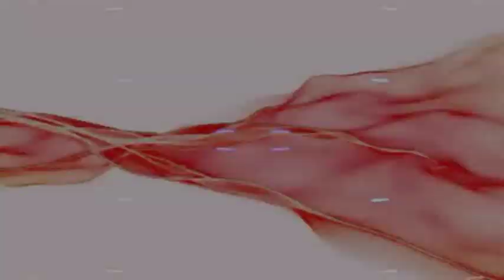Offer Nissim feat Maya - First Time-Radio edit Vjtracker@goodchik3n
Visual Xperimental Conceptual Tripping-Mix.
Offer Nissim feat Maya - First Time.
Sound Track Radio Edit by: dj Wave & dj Mara 2010
Visuals by: goodchik3n
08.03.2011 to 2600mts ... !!